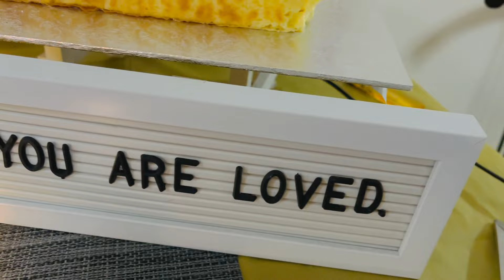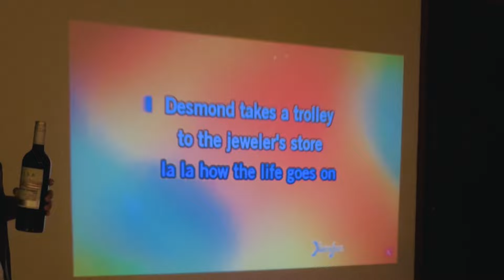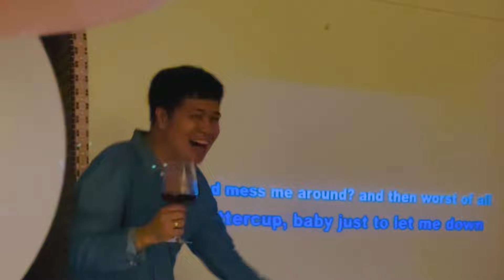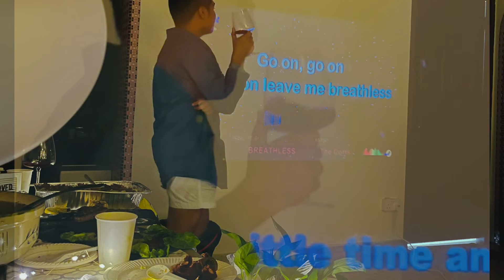September Baby || Celebrating my 30 something Birthday in Singapore || OFW in Singapore